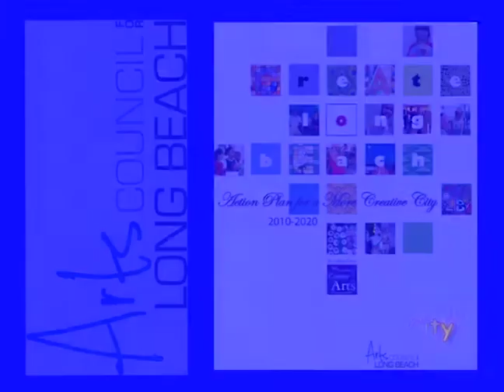BlogTalk Radio Re-imagining Long Beach July 12, 9-10pm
BlogTalk Radio Re-Imagining Long Beach: Community Voices Monday, July 12, 9-10PM. Join us as we travel down Atlantic Avenue, chomp on the future of the Arts in Long Beach and talk shop with fellow BlogTalk Radio hosts 562CityLife and Swoops World.